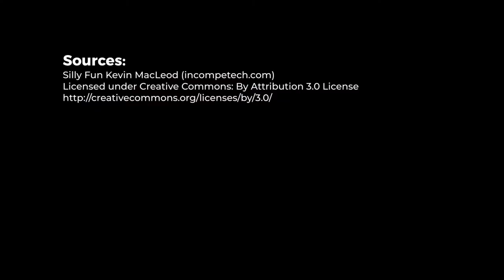Making Giraffe Texture for Handpuppet